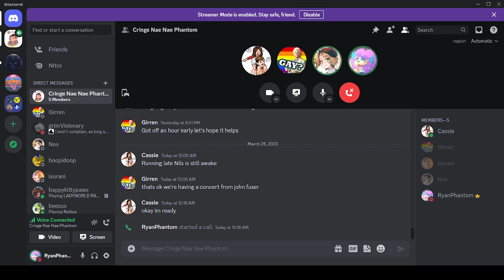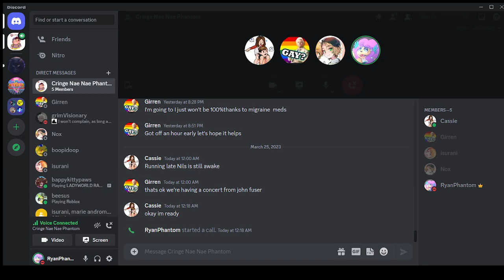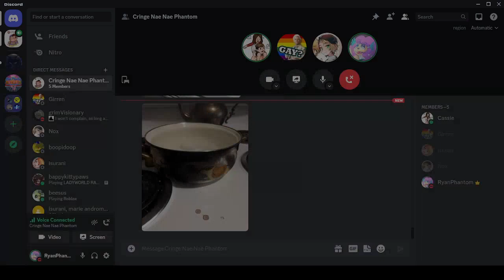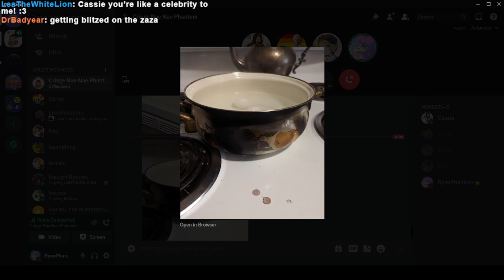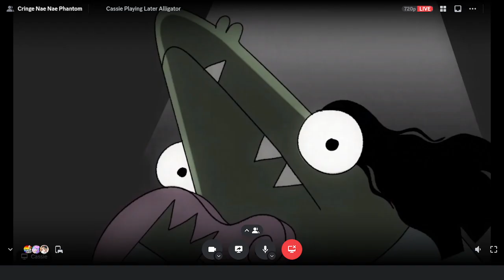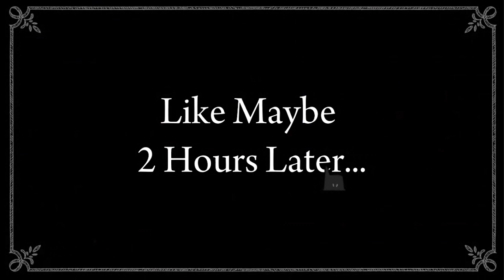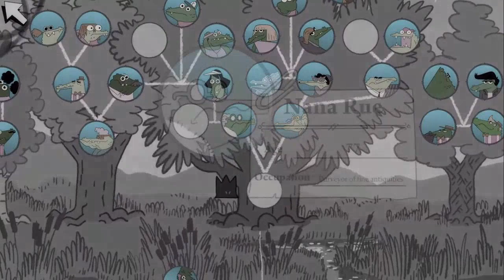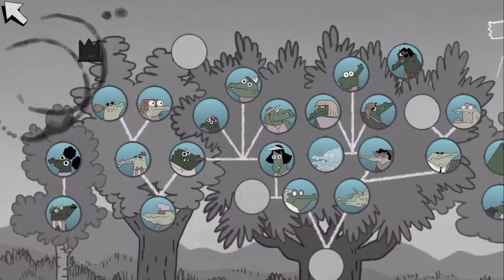Cassie & Friends play Later Alligator! Part 5